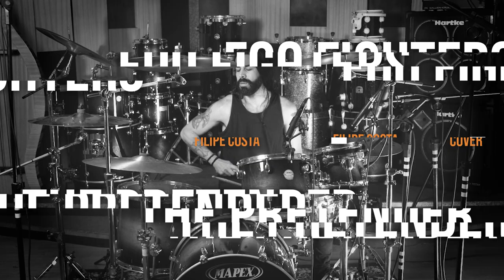The Pretender - Foo Fighters | DRUMS COVER | Filipe Costa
Técnico de Áudio - Bruno Pelloni
Locação - Estúdio Sunshine
Agradecimento especial a Rafael Sposito, Carlos Augusto e toda a equipe do Estúdio Sunshine.

Audio Tech - Bruno Pelloni
Location: Estúdio Sunshine
Special Thanks to Rafael Sposito, Carlos Augusto and Sunshine Studio's team.

Estúdio Sunshine
Av. Marechal Deodoro, 49
Gonzaga, Santos-SP